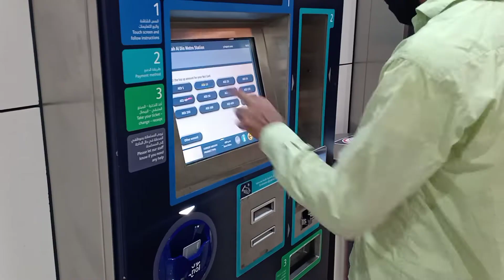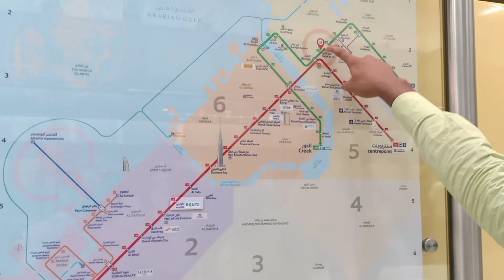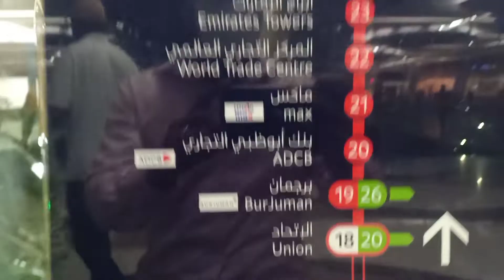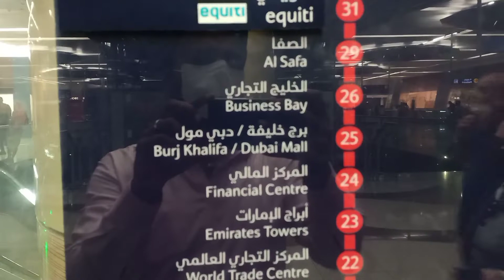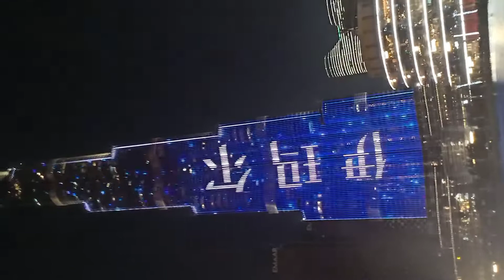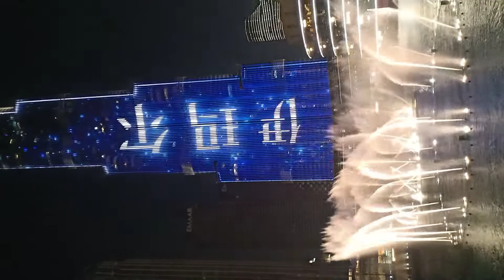Burj Khalifa Dubai | The Dubai Mall UAE | Full Video Hindi | Vlog 2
Burj Khalifa is the tallest tower in the world and it's one of the top attractions to visit in Dubai.

The Dubai Mall is a shopping mall in Dubai. It is the second largest mall in the world after the Iran Mall by total land area, and the 26th-largest shopping mall in the world by gross leasable area, tying with West Edmonton Mall and Fashion Island —both of which are older than it.